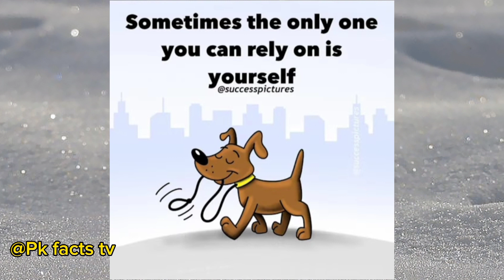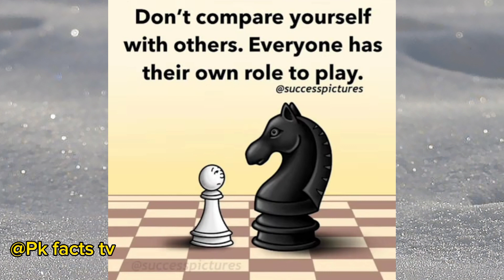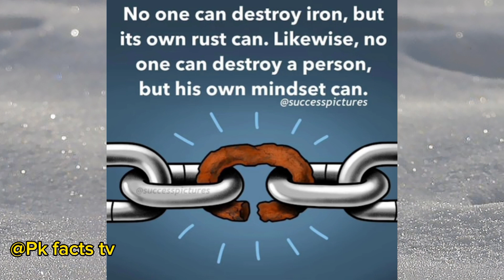Pictures with deep meaning /Sad Reality of today's world